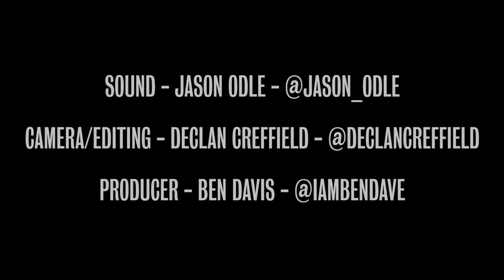Frank Turner - Undeveloped Film - Cosmopolitan Quartet Session Ont Sofa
So here it is, the first of a new weekly session, coming to you every Sunday! This week we have the brilliant Frank Turner, he blew us all away with this beautiful original song, 'Undeveloped Film'.

Get involved: If you'd like to record a session with Ont' Sofa click here to apply

Ont' Sofa's mission is to bring quality musicians and artists to your ears and eyes! We are asking REAL talented musicians and artists to sit Ont' Sofa and show the world what real music is all about!